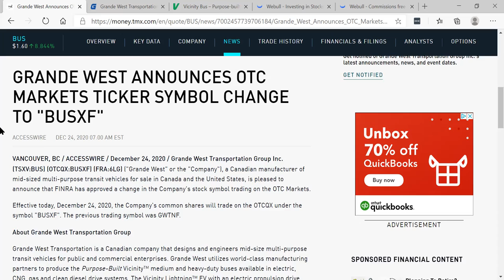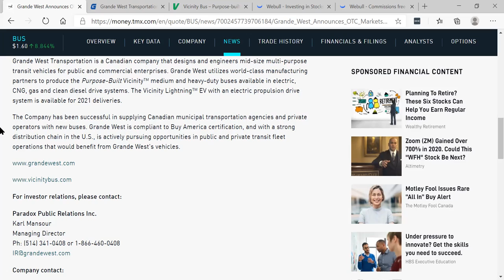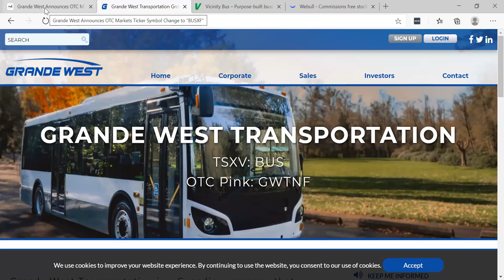GRANDE WEST TRANSPORTATION GROUP OTC SYMBOL CHANGE TO "BUSXF"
GRANDE WEST TRANSPORTATION GROUP OTC SYMBOL CHANGE TO "BUSXF" - December 24, 2020 - RICH TV LIVE - Grande West Transportation Group Inc. (TSXV:BUS) (OTCQX:BUSXF) (FRA:6LG) ("Grande West" or the "Company"), a Canadian manufacturer of mid-sized multi-purpose transit vehicles for sale in Canada and the United States, is pleased to announce that FINRA has approved a change in the Company's stock symbol trading on the OTC Markets. RICHARD DE SOUSA PERSONALLY OWNS 15160 SHARES OF GRANDE WEST TRANSPORTATION GROUP INC.

Effective today, December 24, 2020, the Company's common shares will trade on the OTCQX under the symbol "BUSXF". The previous trading symbol was GWTNF.

About Grande West Transportation Group

Grande West Transportation is a Canadian company that designs and engineers mid-size multi-purpose transit vehicles for public and commercial enterprises. Grande West utilizes world-class manufacturing partners to produce the Purpose-Built Vicinity™ medium and heavy-duty buses available in electric, CNG, gas and clean diesel drive systems. The Vicinity Lightning™ EV with an electric propulsion drive system is available for 2021 deliveries.

The Company has been successful in supplying Canadian municipal transportation agencies and private operators with new buses. Grande West is compliant to Buy America certification, and with a strong distribution chain in the U.S., is actively pursuing opportunities in public and private transit fleet operations that would benefit from Grande West's vehicles.